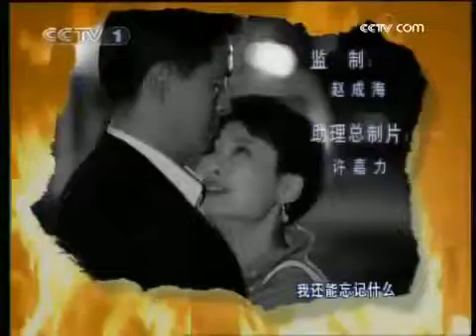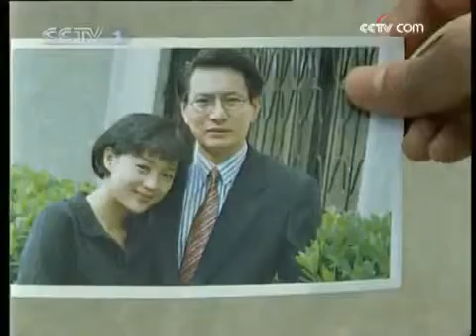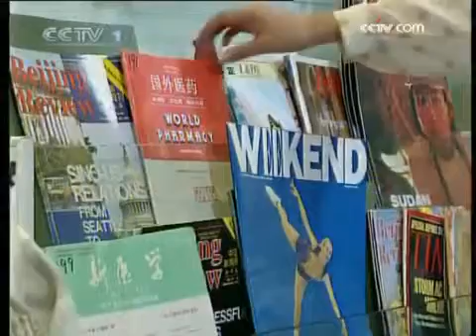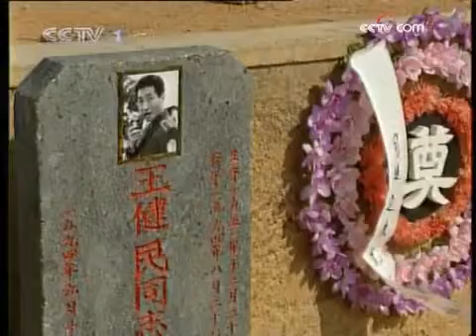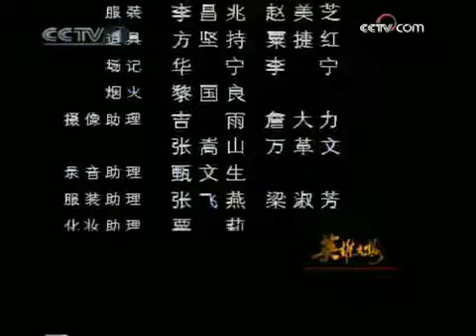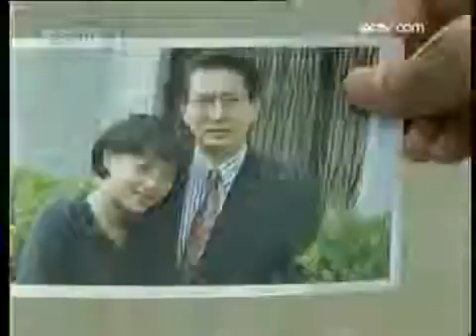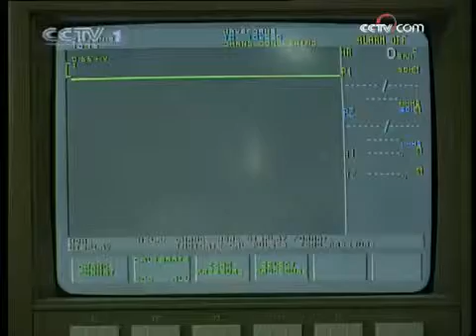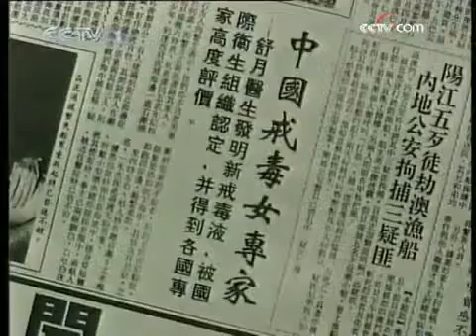英雄无悔 第30集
Description.

Description.

Description.

Description.

Description.